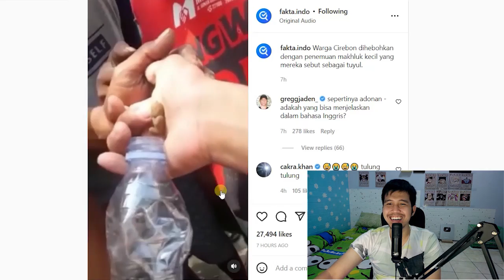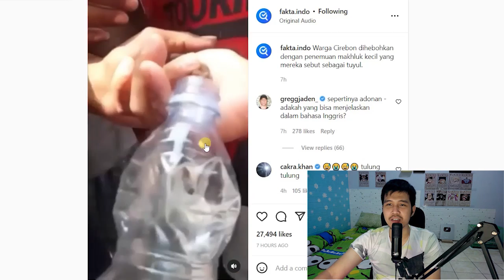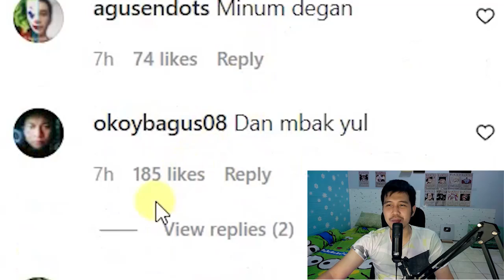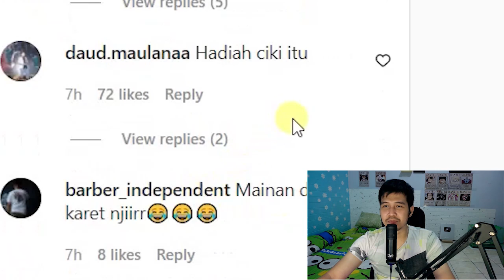Heboh Penangkapan Tuyul di Cirebon,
Warga Cirebon dihebohkan dengan penemuan makhluk kecil yang mereka sebut sebagai tuyul.